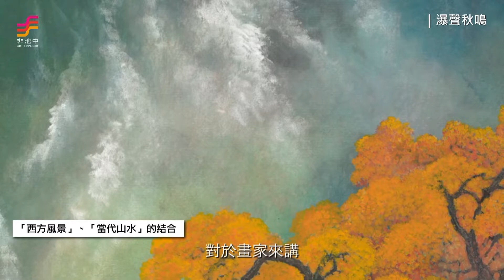非池中藝術網｜池中訪談｜于傳騏對秋的想像：秋之華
歷年來，行旅海外，歐陸、北美、扶桑等之秋華茂茂然，一片錦燦，勝於春蕊繁花。每每動念濡筆秋色，卻是白雲紅葉兩悠悠。

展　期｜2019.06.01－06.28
地　點｜華瀛藝術中心（台中市西屯區福科路471號3樓）